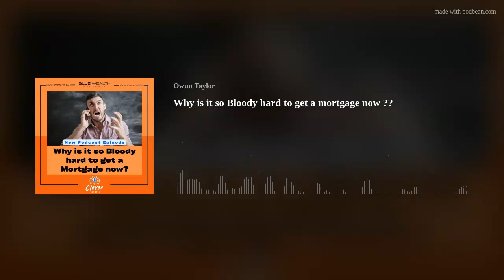Why is it so Bloody hard to get a mortgage now ??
We have seen recent interest rate increases and last week we have finally seen several lenders begin lowering their serviceability assessments rates for certain borrowers
This is all in a bid to help more customers refinance.
We talked a while ago about how many fix rated home loans are expiring this year Over 800,000 loans are coming off some lovely low rates and the rates going to jump and their repayments are for most pretty much doubling.
Mortgage Rate in Australia averaged 6.87 Percent from 1990 until 2023, It reached an all time high of 15.50 Percent in September of 1990 and a record low of 2.14 Percent in March of 2021.
Historically, home loan rates in Australia have varied significantly over time due to multiple factors,
including economic conditions, inflation, monetary policy decisions, and market competition.
The rates have experienced both highs and lows, influenced by fluctuations in the Reserve Bank of Australia's (RBA) official cash rate, which impacts lending rates.
So if interest rates are still well under what the 30 year average has been.
Why are my mortgage broking friends telling me that it’s a struggle to get their clients loans to service at the level they need,
Why are these industry experts struggling to get so many deals over the line???
The answers is serviceability assessments rates leader are required to use.Tell the dog its time for walkies and lets find out.